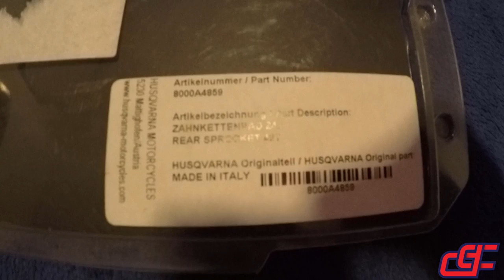Elas estão chegando por capítulos, nunca jamais fugir feeelho - Durvalcareca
Preciso andar de moto urgentemente agora falta pouco, 2 meses já passaram com uma sensação de 2 anos hehehe.

NUNCA JAMAIS FUGIR FEEELHOS WE TRUST

Soundtrack apenas para o puro bom gosto: Sonny Fodera featuring Janai 'You & I'

Grande abraxxx.

Acompanhe Durvalcareca no:

(Em breve novo site)